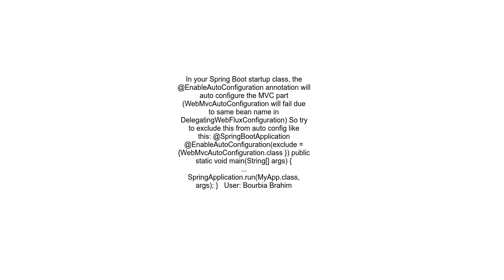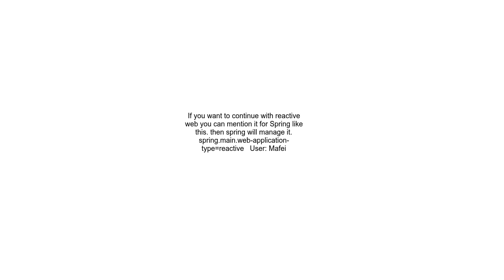APPLICATION FAILED TO START due to same bean